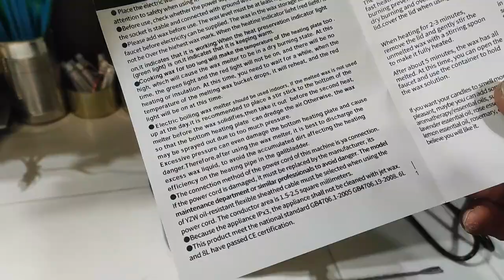LIROPAU Wachsschmelzgerät für Kerzenherstellung, Leider nicht ganz ausgereift